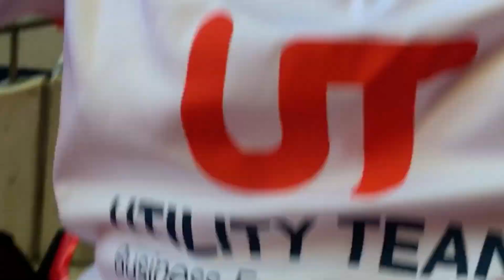THE MOMENT BLACKPOOL WERE PROMOTED TO THE CHAMPIONSHIP | Blackpool 2-1 Lincoln - LG1 Play off final